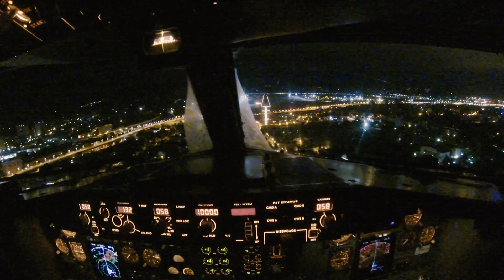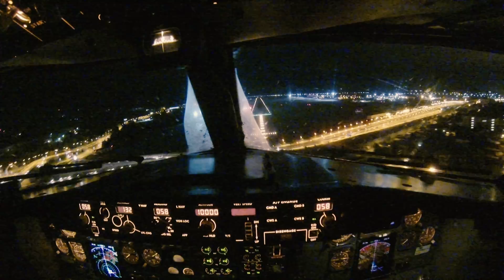airBaltic opening flight Riga - Sochi (RIX-AER) 14/0518